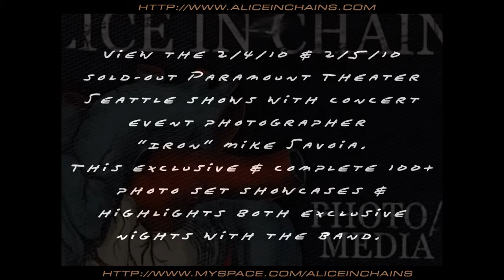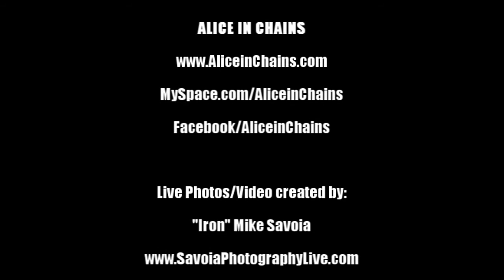Alice in Chains - Paramount Theater Photo Concert Documentary 2/4 & 2/5 2010 HD/HQ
View the February 4 & 5th 2010 sold-out Paramount Theater Seattle shows with concert event photographer "Iron" Mike Savoia. This exclusive & complete 100+ photo set showcases & highlights both exclusive nights with the band. Samples from the now released CD Black Gives Way To Blue included. Watch in 720pi and view in full-screen!